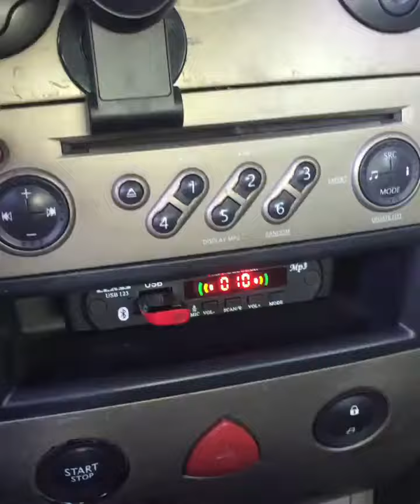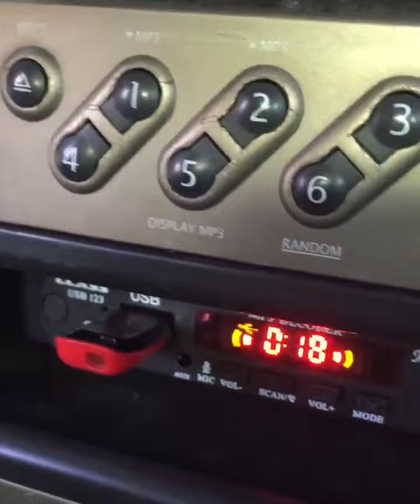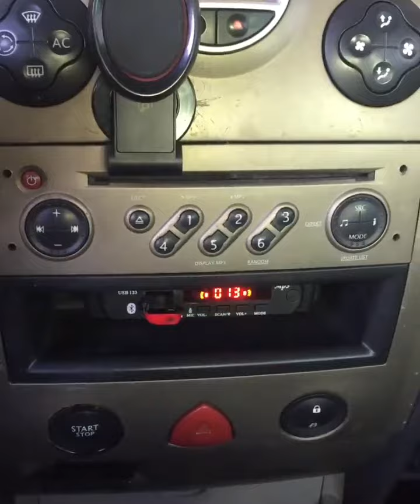Renault megane2 aux üzerinden bluetooth ,usb,aux,sd mp3 çalar modül takıldı (telefon görüşmeli )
ME-KA ELEKTRONİK
KARTAL & İSTANBUL